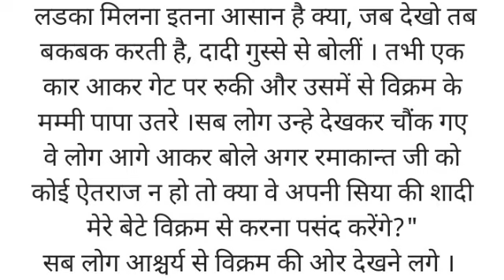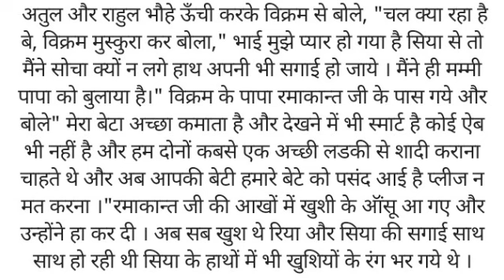सगाई kahaniyaan| hindistory| moralStory हिंदी कहानियां trendingstory|video video Story video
hindi story

hindi kahaniya moral

hindi kahani fairy

hindi story fairy

hindi kahaniya fairy tales

hindi kahaniya horror

hindi kahaniya

hindi kahani

hindi horror story audio

hindi kahani horror story

hindi kahani channel
hindi kahaniya channel channel
hindi kahani
hindi kahaniya bedtime morl

hindi kahani ghost story

hindi story kahani bhoot

hindi kahaniya moral stories bedtime stories

hindikahaniya tvbedtimestories
hindi kahani
hindi kahaniyatvhorror

hindikahani kootvikahanichuchutv
hindi kahaniya tv
hindi kahaniya tv new story
hindi kahaniya tv horror story kahaniya moral stories animals
hindi kahaniya moral stories bhoot
hindi kahaniya moral stories new 2022

hindi kahaniya moral stories ssoftoons

hindi kahaniya moral stories saas bahu kahaniya moral stories horrorkahaniya moral stories kaise banayekahaniya moral stories koo koo tv
hindi kahaniya moral stories audio

hindi kahaniya moral stories garib vs

hindi kahaniya funny comedy stories kahaniya funny comedy story
hindi kahaniya funny hindi comedy stories by amir versis garib
hindi kahaniya fairy tales new 2022
hindi kahaniya fairy tales new 2021
hindi kahaniya fairy tales new rajkumari88.
hindi story fairy tales princess